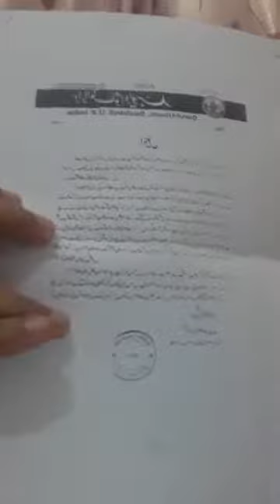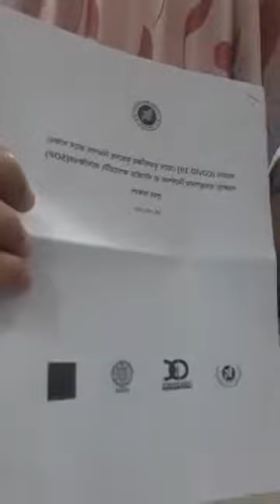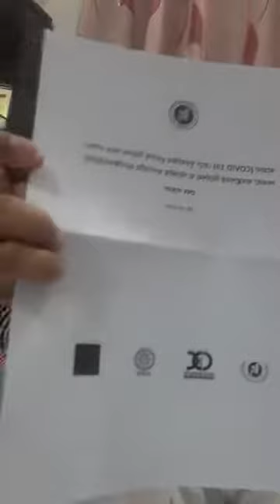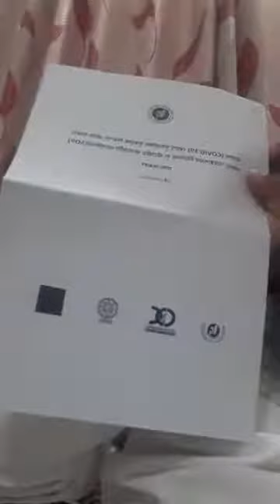করোনা ভাইরাসের প্রেক্ষাপটে মসজিদে জুমা ও জামাতের বিষয়ে ওলামাদের গৃহীত সিদ্ধান্ত।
জনস্বার্থে বেশি বেশি শেয়ার করুন।